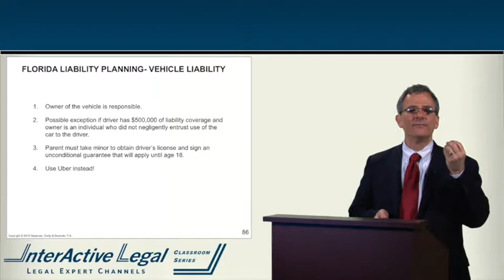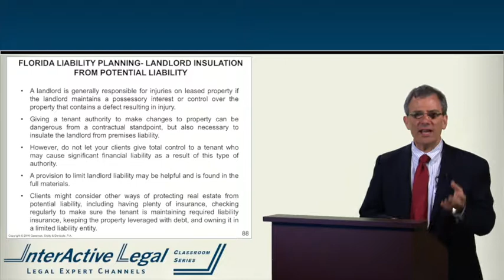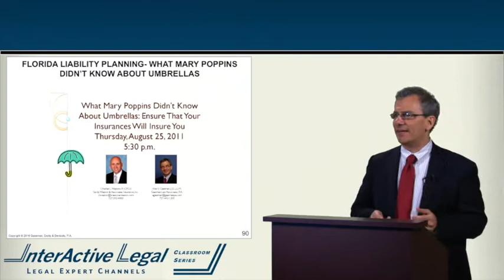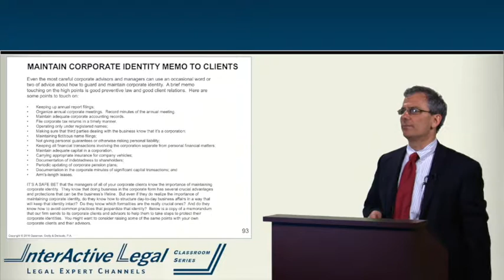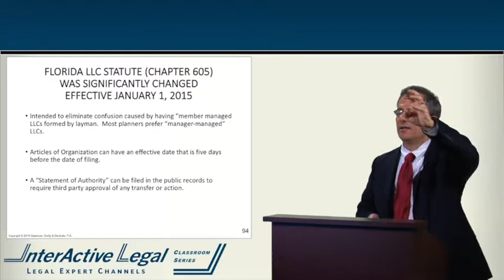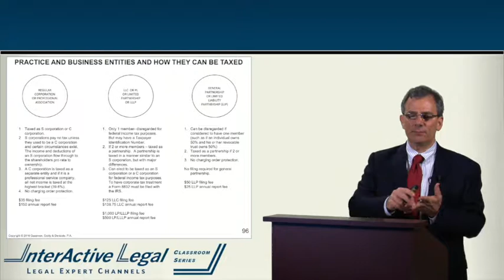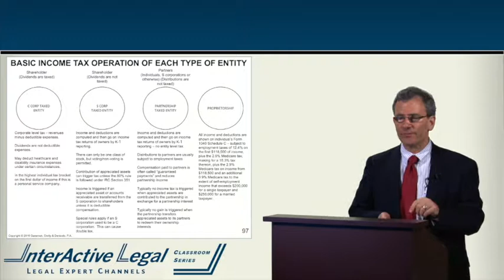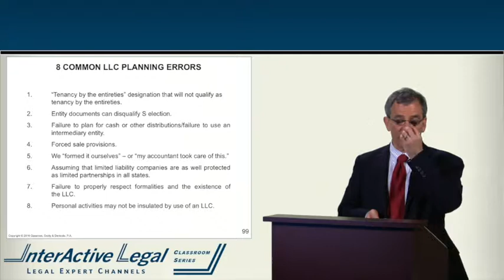Florida Liability for Physicians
Alan Gassman discusses the unique liability laws in Florida as they pertain to physicians and other professionals.

GassmanPhysicianRepresentation.com